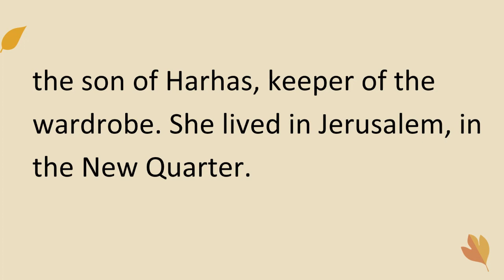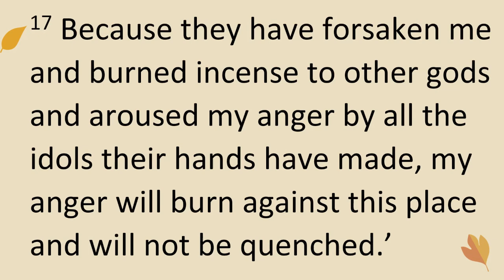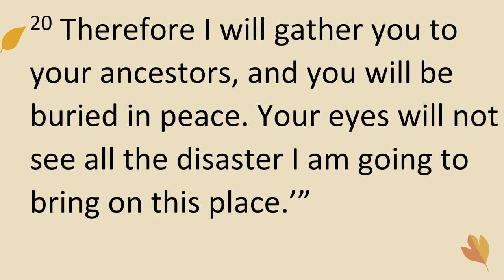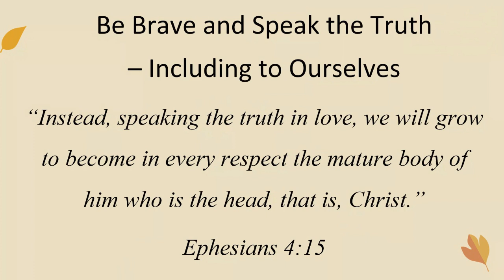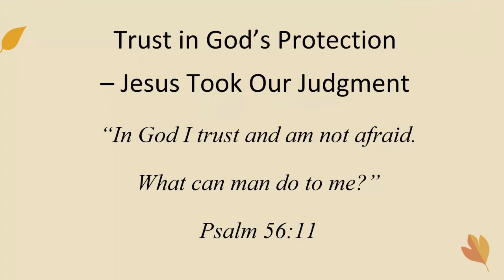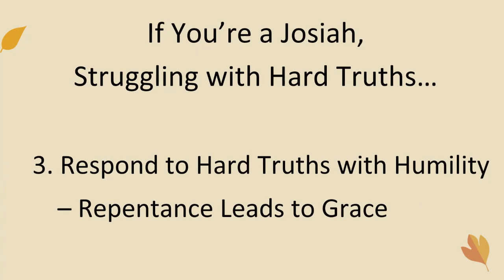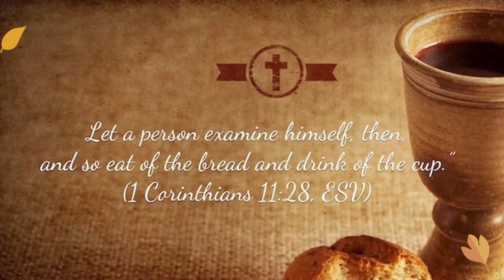Sermon October 6 2024 Huldah - Truth and Redemption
Have you ever had to have “that” conversation with a friend who needed a wake-up call or a loved one making a poor choice? Those moments can be tough, but they often lead to growth and healing. The challenge is that we coexist in a community where no one wants to say the hard stuff, and fewer want to hear it. People act as if they want to live without being in true communion with one another. I mind my own business, you mind yours!

To be clear, “community” includes next-door neighbors, the workers behind counters, folks visiting the lake, heck -  even the person in the pew in front of you. The Oxford Dictionary defines communion as: sharing intimate thoughts and feelings, especially on a mental or spiritual level.  You are not in a community if you don’t commune -  especially with ones you disagree!

Today, we focus on the prophetess Huldah. She delivered a hard message to a nation in crisis. The people of Israel needed to confront their disconnect from God. Her courage to commune boldly brought new direction and hope to a lost community. God was restored to the nation. What’s your status with God?

As we gather for “Communion” today, let’s remember this is more than a sacrament; it symbolizes our unity in Christ and invites us to reflect on our connections with God and one another. To love our neighbors as ourselves!